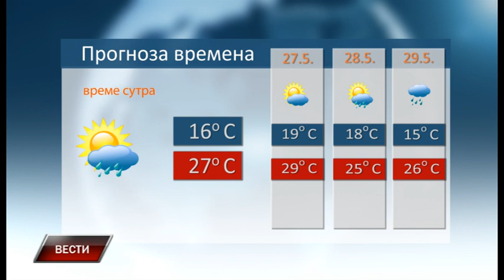Vesti 25 5 2019